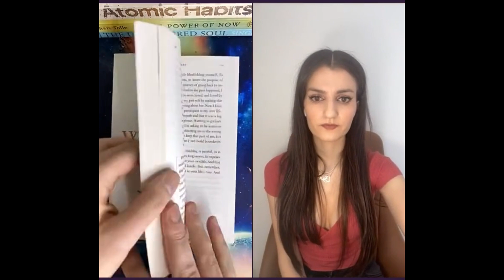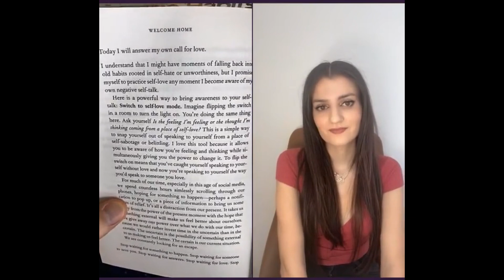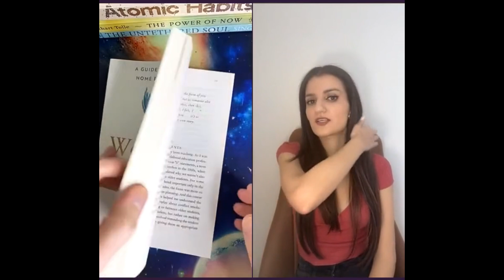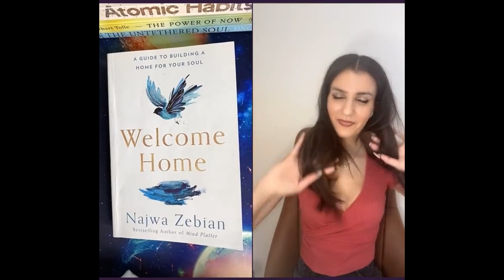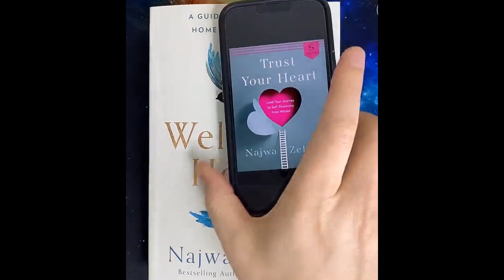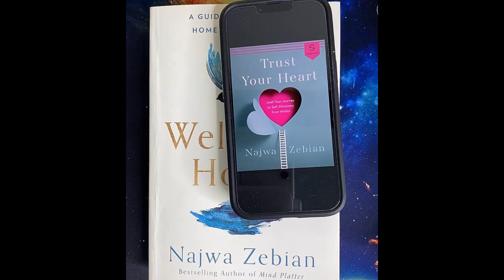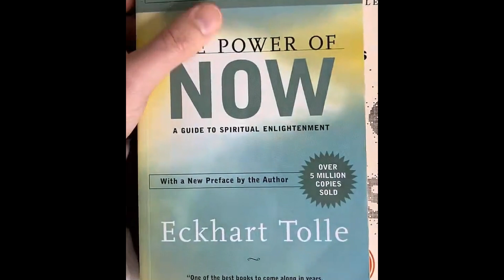Najwa Zebian Interview - The Academy Of Self Help